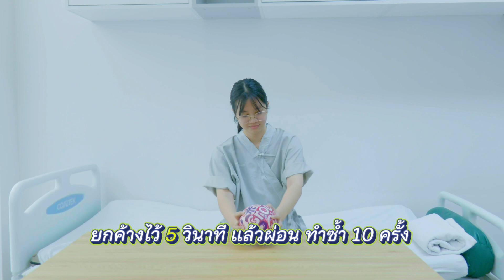กิจกรรมส่งเสริมและกระตุ้นการทำงานของแขนและมือ